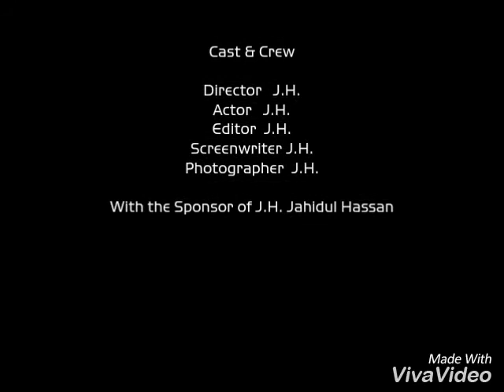New look nEw stYle.. By J.H. PraNkinG MeDia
Darun ekta eddit..